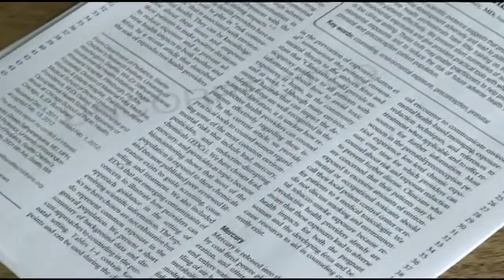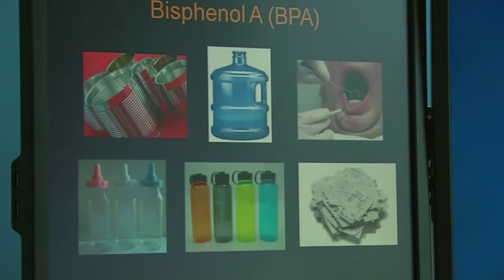Tips to Protect your Unborn Baby from Environmental Toxins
Dr. Sheela Sathyanarayana of Seattle Children's Research Institute studies the effects of environmental chemicals on babies in the womb. The pediatrician-led team of researchers have created new guidelines for prenatal care providers.